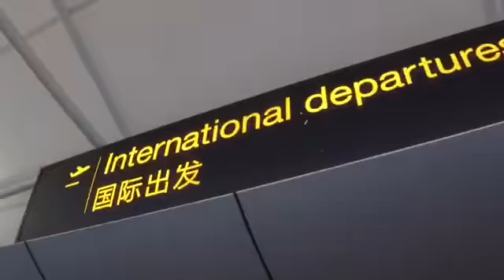Der letzte Tag in Neuseeland 🇳🇿 😢 | Mai Live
Mai.live_
Mai.live.travel

Schnitt: iMovie

Kamera: GoPro hero 5 session